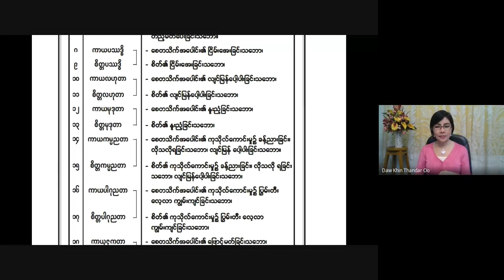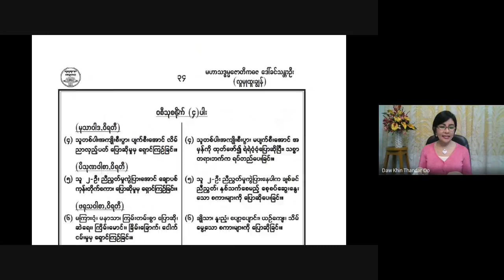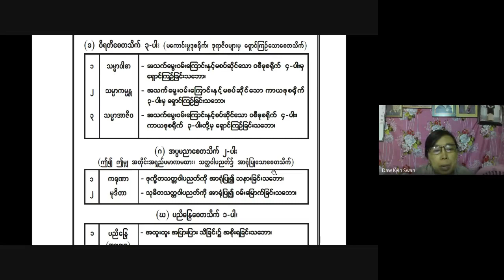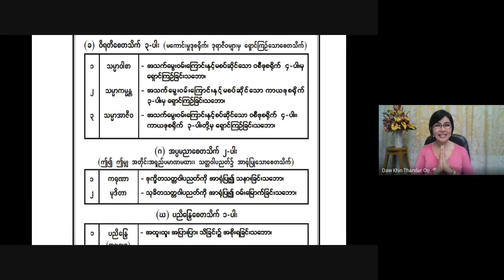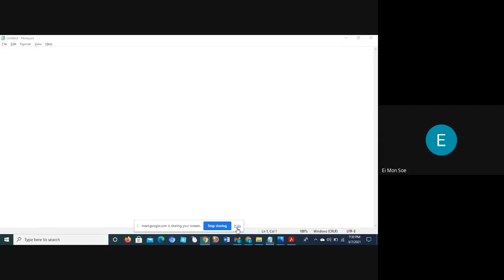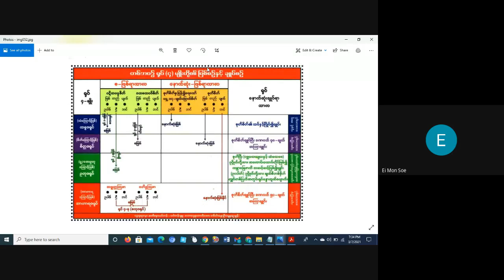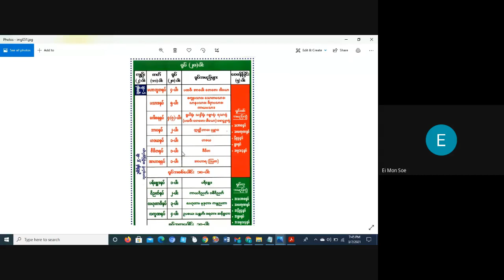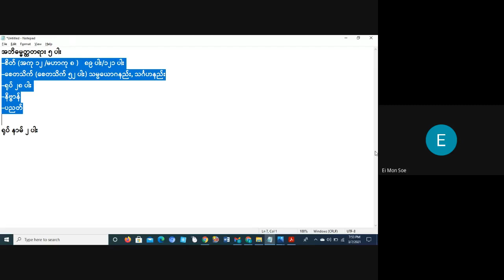မဟာသဒ္ဓမ္မဇောတိကဓဇ ဒေါ်ခင်သန္တာဦး(လူမှုထူးချွန်) အဘိဓမ္မာရက်တို 7/3/2021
ငွေလှရတနာအဘိဓမ္မာရက်တိုသင်တန်း အမှတ်စဉ် (၁) 7/3/2021